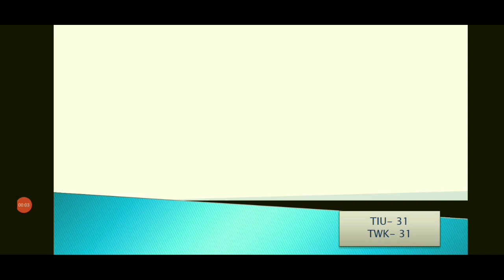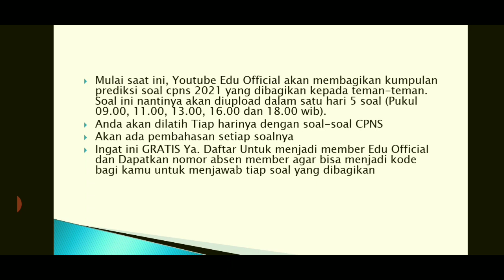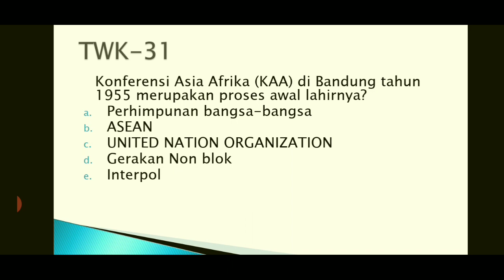SIMULASI ONLINE CPNS 2021 PART 31